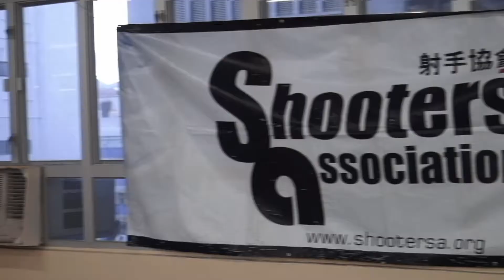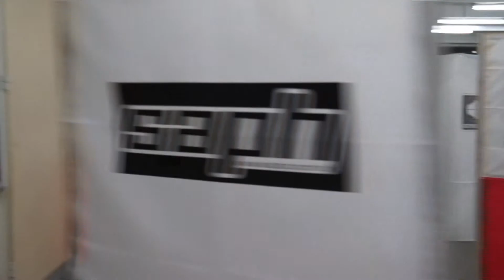Airsoft IPSC - Shooters Association (Sa)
Airsoft IPSC Beginner Class
氣槍IPSC 初級證書課程